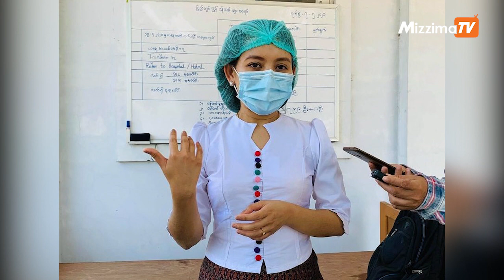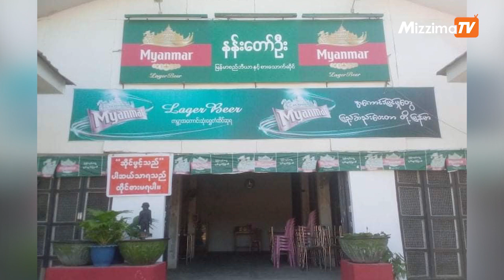နေပြည်တော်တွင် ဒီဇင်ဘာလအတွင်း စားသောက်ဆိုင်များ စိစစ် ဖွင့်လှစ်ခွင့်ပြုမည်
ပြည်ထောင်စုနယ်နယ်မြေနေပြည်တော်မှာ လာမယ့်ဒီဇင်ဘာလအတွင်း Aအဆင့် သတ်မှတ်ချက်ရှိတဲ့ စားသောက်ဆိုင် တွေကို ဖွင့်လှစ်ခွင့်ပြုဖို့ ပြင်ဆင်နေတယ်လို့ နေပြည်တော်ကုသရေးဦးစီးဌာနက လက်ထောက်ညွှန်ကြားရေးမှူး ဒေါက်တာဝင်းမာလာကြင်က ပြောပါတယ်။

တည်းဖြတ် /  တင်ဆက် - အောင်မြတ်သူ